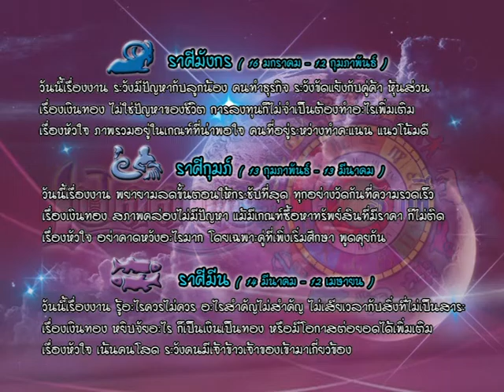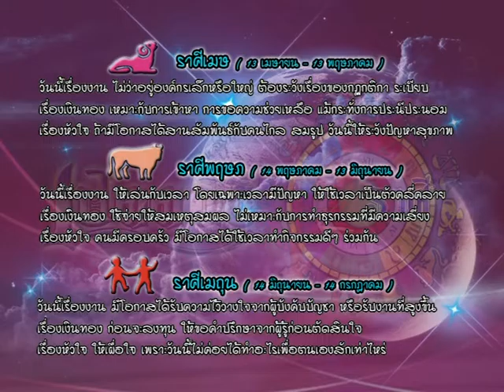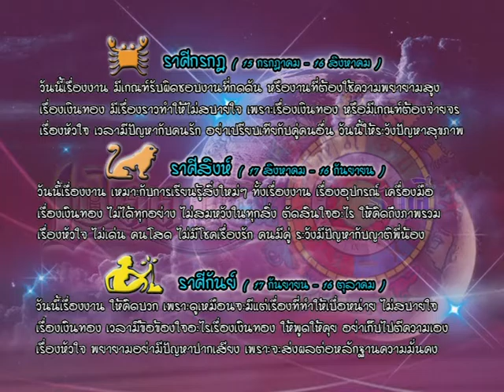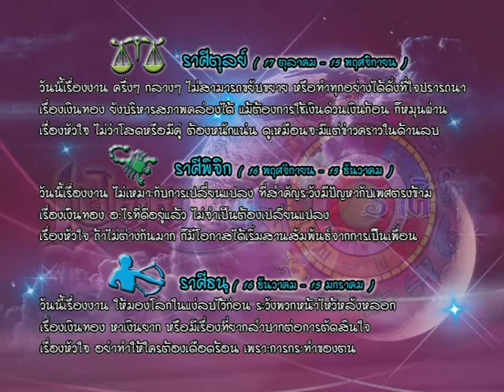รายการเปิดดวง 12 ราศี | 27/12/59 | EP 3/4